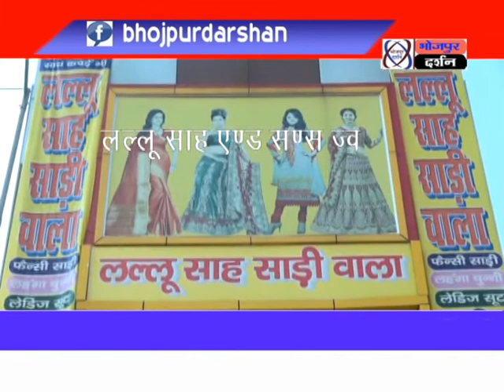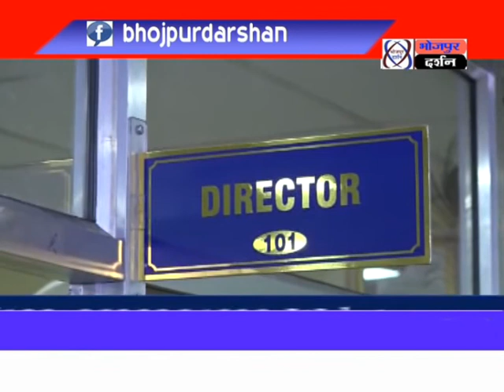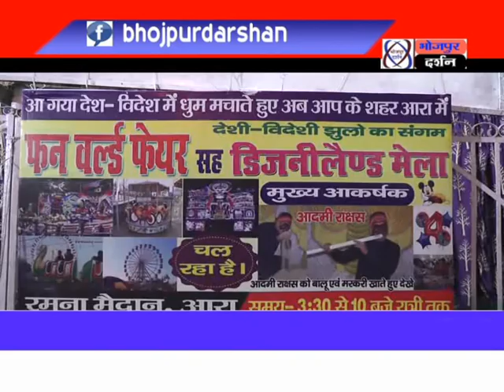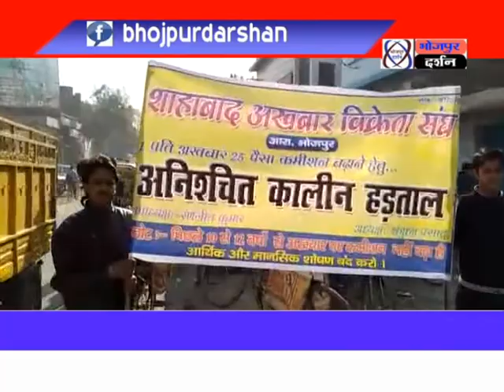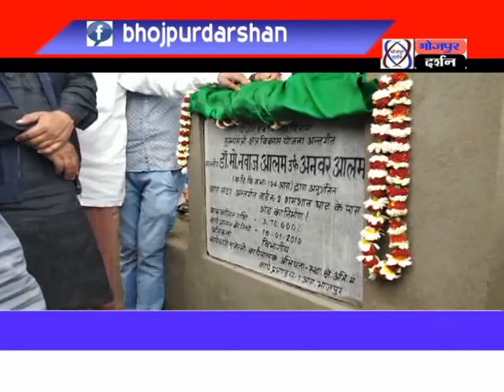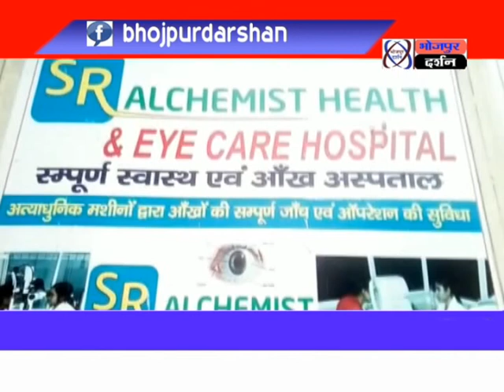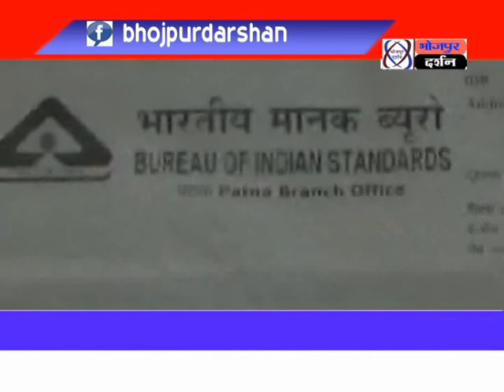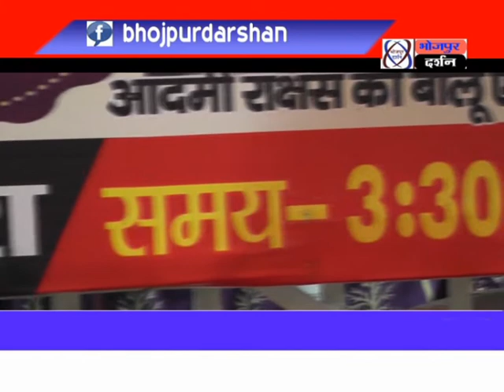भोजपुर दर्शन न्यूज़ 03 मार्च 2019 || Bhojpur Darshan News 03 March 2019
Bhojpur Darshan News Channel, Arrah bhojpur